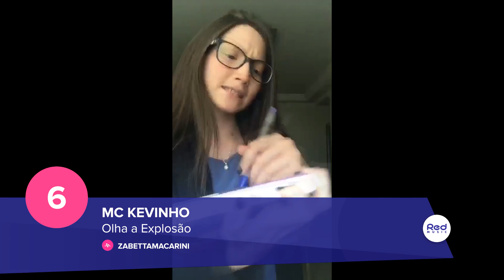TOP 10 Musically Videos "MC Kevinho - Olha a Explosão" | Junho, 2017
TOP 10 MC Kevinho - Olha a Explosão Musically Videos | Junho, 2017